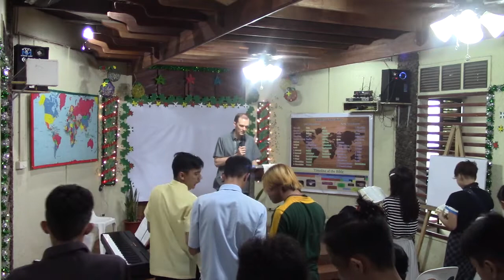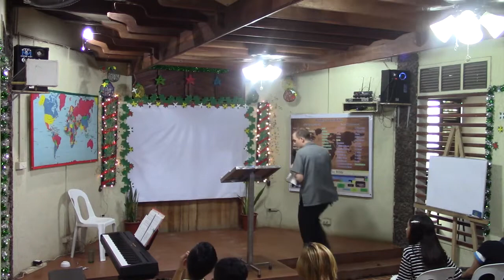Pastor Mike Morrissey: When the World Joins Hands Against God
Preached by Pastor Mike Morrissey